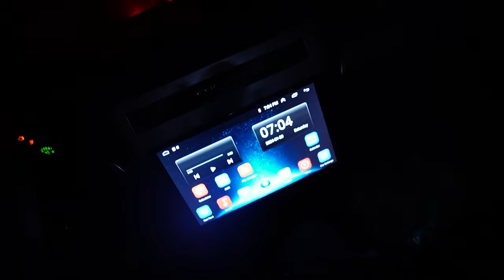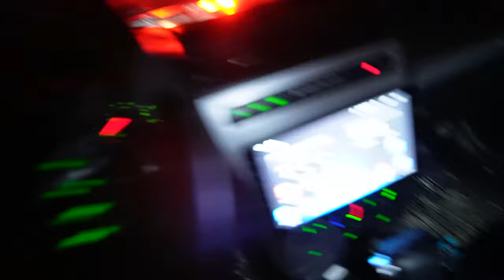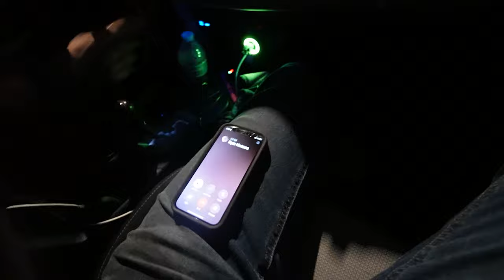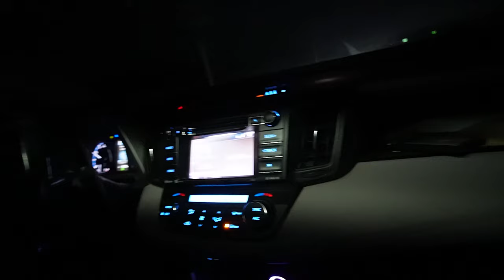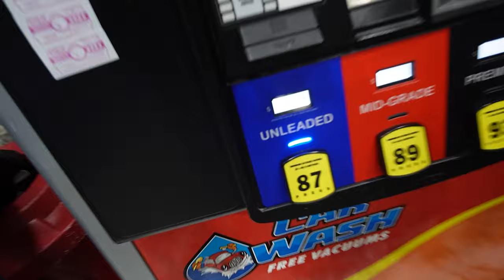Off-Road snow recovery!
TIME CARDS:

0:00 Vlog

PEOPLE IN THE VLOGS:

Ethan - @ethanpintobean
Evan - @god_guns_guitar7800
Kyle- @ ninjaskater15
Ashley- @ashley_regan_06
Shawn- @s_man_368
Noah- @n.katzinski79

MY GEAR:

Main Camera - Sony Alpha a6400
My Lens - Tamron 11-20mm F2.8
Microphone - Rode Shotgun Mic
Vlog Camera - Sony RX100m3
GoPro - Hero 7 Black
SD Card - SanDisk Extreme PRO 128GB
Tripod - Zomei 55in Professional Heavy Duty Portable Tripod

Q&A:

Q: Why YouTube?
A: because I want to be the next Jack Paul!

A: 21.

Q: Why do you put so much time and effort into your description?
A: I have OCD.

BIO:

I’m Josh

              that’s it. lol

If you have read all of this…. I love you!